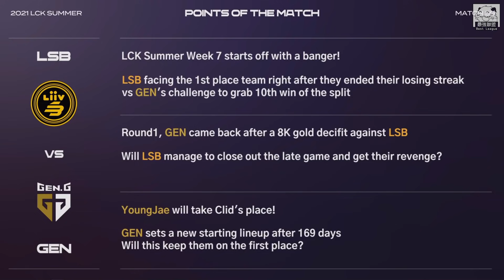LSB vs GEN GEN換上YoungJae練陣？Summit上路單殺Rascal哥！Game 1 | 2021 LCK夏季賽精華 Highlights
在這裡是指腦中風，也就是急性腦血管病。因其發病大多數比較急驟，故又稱“腦血管意外”。凡因隊友開送或菜雞互啄引起的腦血液循環障礙和腦組織機能或結構損害的疾病都可以稱為中風。所以，中風大致有兩類受害者，一類是自己中風，另外是隊友和觀眾中風。